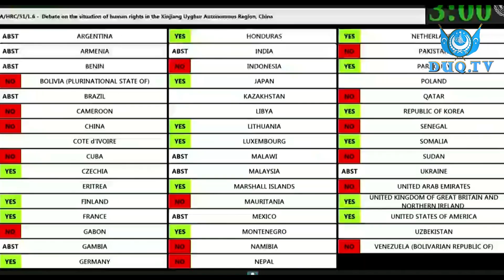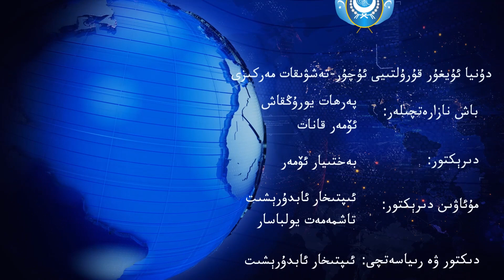‏DUQ TV . күндилик хәвәрләр 2023-02 -28/كۈندىلىك خەۋەرلەر